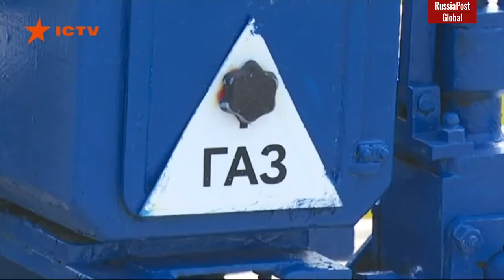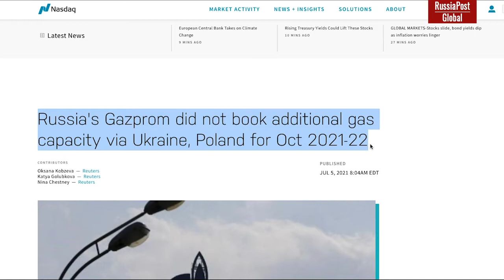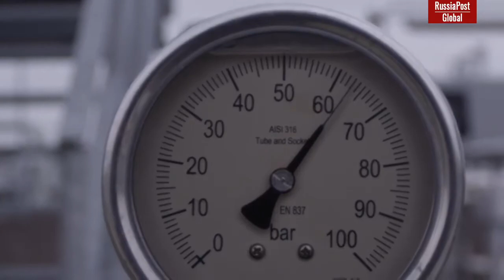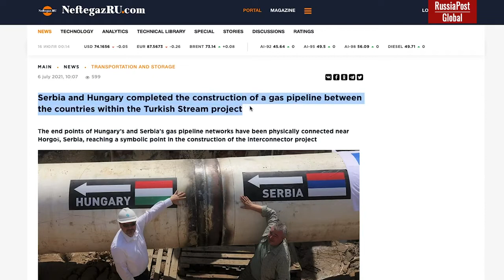Kremlin's “Go” politics in Europe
There is one world wide famous Chinese game called "Go". In this game players place white and black stones step by step in order to capture the entire space of the game board. When masters plays, the scale of a plan becomes visible only when resistance is already impossible.